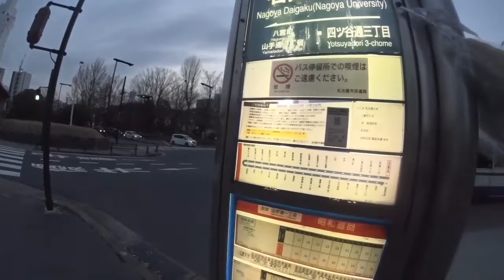永遠の処女💐女装家さがみはらさくら🌸春休み🌸開花🌸満開物語 36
栄バスターミナルオアシス21
17時28分発
栄16号系統名古屋大学ゆき終点名古屋大学🚏🚌市営地下鉄名城環状線
名古屋大学駅